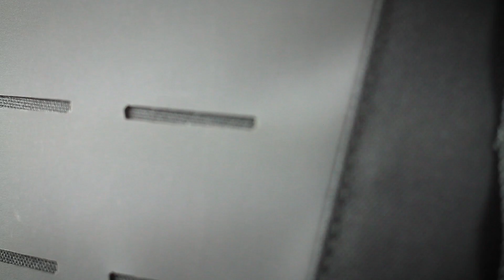SOG Scout 24 Pack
Breaking the mold on conventional tactical packs, SOG introduces a line of packs that serve the traditional tactical user with added components designed for outdoor adventures. These packs take inspiration from the company’s historic roots in creating field-proven knives and then mixes in features fit for the modern user.

The SOG Scout does more than what you’d expect from a 24L pack. The panel loading main compartment utilizes every cubic inch with multiple interior pockets, padded laptop sleeve, hydration carry, and MOLLE loop field. Accessing the inside main compartment via the Quad-Zip means finding gear from the bottom of the pack doesn’t require unpacking everything on top of it. Any extra or bulky gear can be cinched on to the pack’s side compression straps, attached to the Hypalon MOLLE field, or held on by the Scout’s unique wire long item carry. The top molded panel allows quick access to smaller items Due to the suspension, a fully loaded pack can be carried comfortably whether going for two miles or twenty miles.